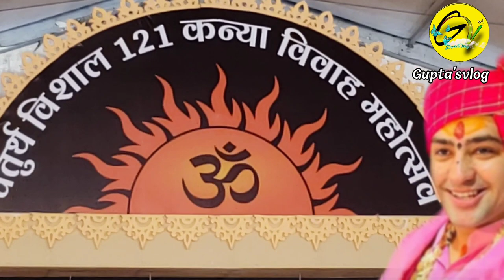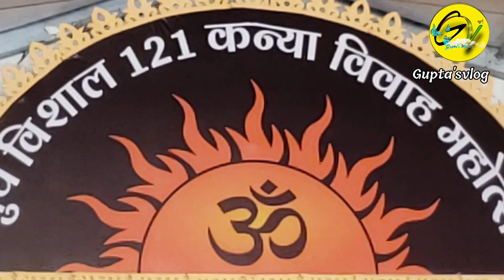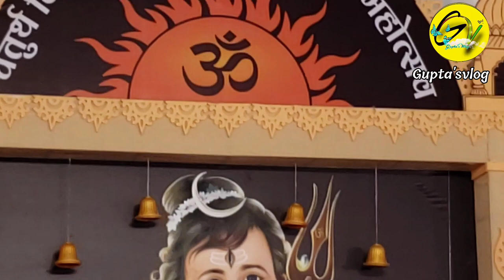राम धुन -श्री राम जय राम जय जय राम |shri ram bhajan|Rashi Gupta|bageshwar dham sarkar|bhakti sandesh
MOHITCHATURVEDI729  @My first Vlog @bageshwardhamfan990

Official Detail of bageshwar dham sarkar

🌏jay bageshwar dham 🚩💕

hit likes❤️

lots of ❤️